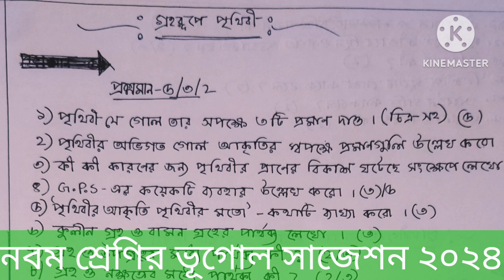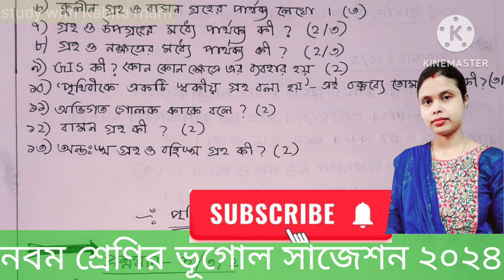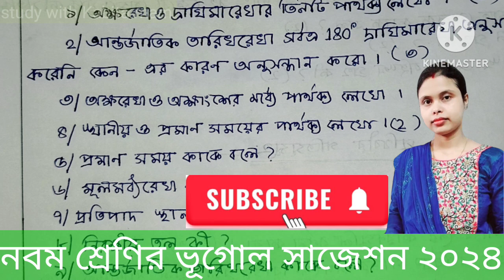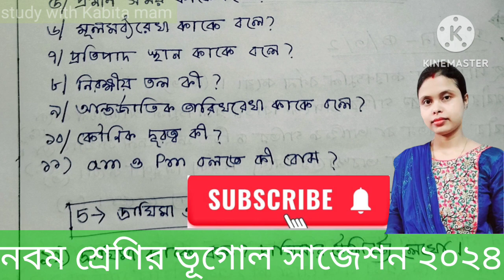Class 9 1st summative geography suggestion 2024/Class 9 1st unit test geography suggestion 2024.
class 9 geography first unit test exam 2024
claas 9 1st unit test
class 9 geography first unit test syllabus 2024
class 9 first unit test geography question paper 2024
class 9 1st unit test geography question paper 2024
claas 9 geography 1st unit test question answer 2024
claas 9 geography 1st unit test suggestion 2024
class 9 1st unit test geography
class 9